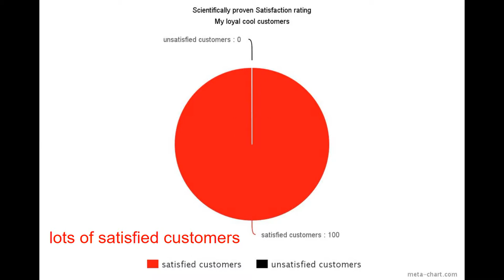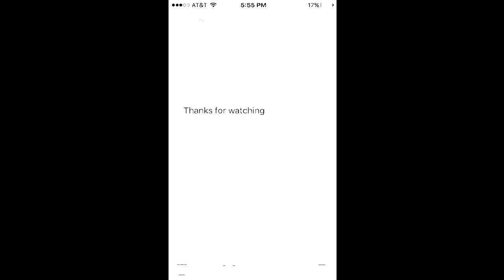Chantilly high school deca idea challenge 2015